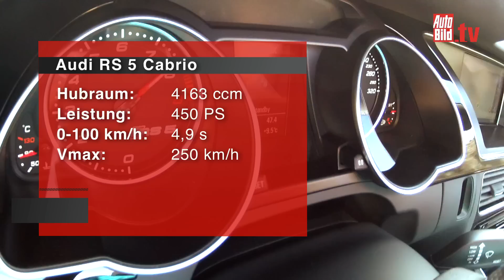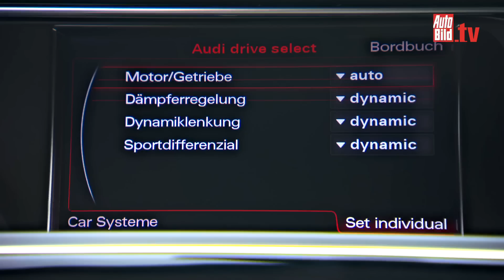Audi RS 5 Cabriolet - Das Sturm-&-Klang-Cabrio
Eine perfekte, sportliche Fahrmaschine mit bulligem Motorsound und straffem Fahrwerk. AUTO BILD ist das neue Audi RS 5 Cabriolet bereits gefahren. Den Fahrbericht sehen Sie im Video.